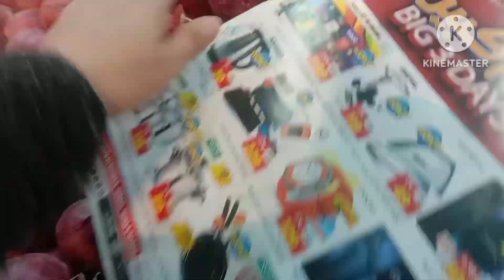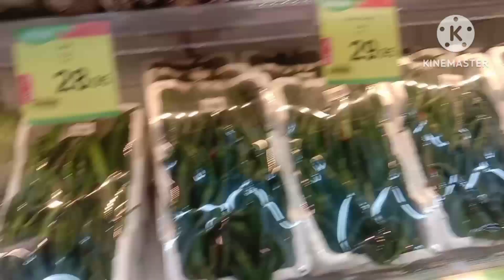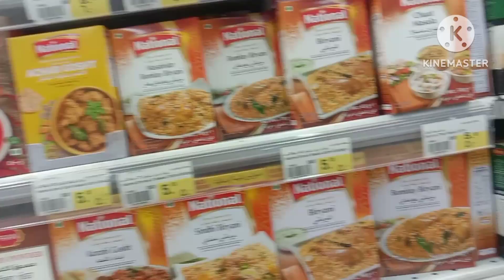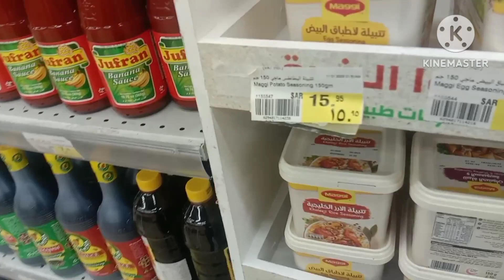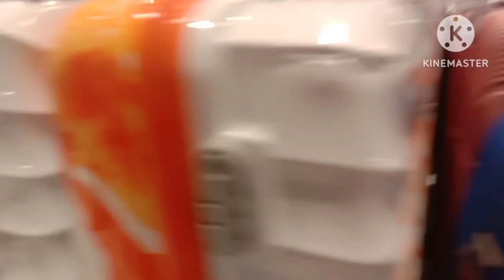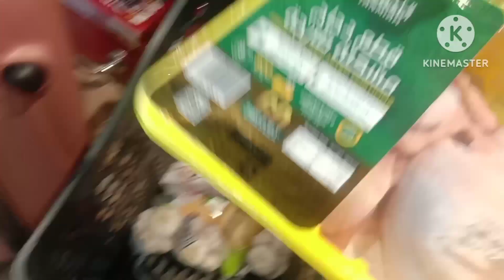Going to Nesto Supermarket